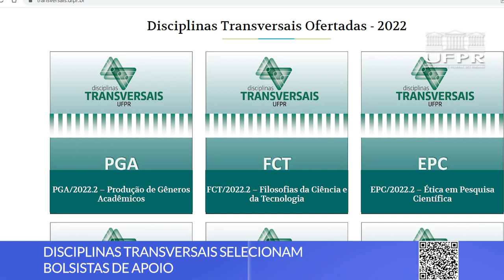Boletim UFPR (13/06/22)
Fique por dentro das notícias aqui da UFPR:
0:00 Abertura
0:13 Celso Ludwig recebe título de Professor Emérito
1:42 Vacina UFPR aguarda autorização da Anvisa para testes clínicos
3:28 Disciplinas transversais selecionam bolsistas de apoio
4:16 O que é preciso para fazer Intercâmbio? Veja no UFPR Internacional!